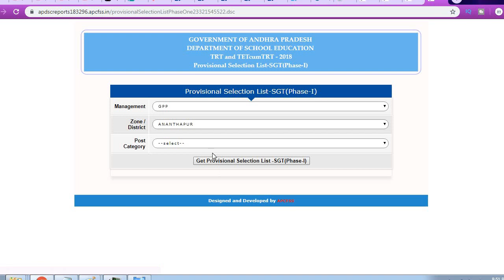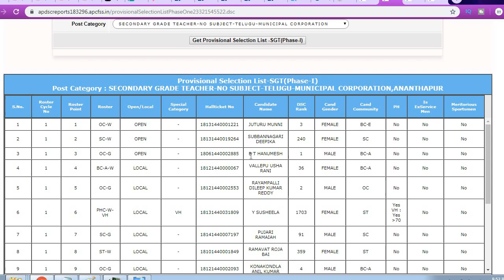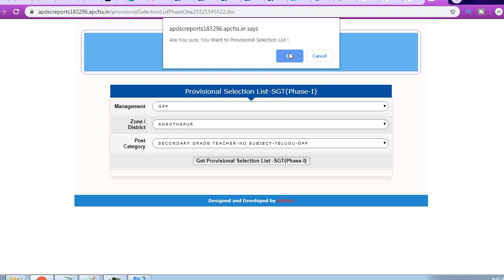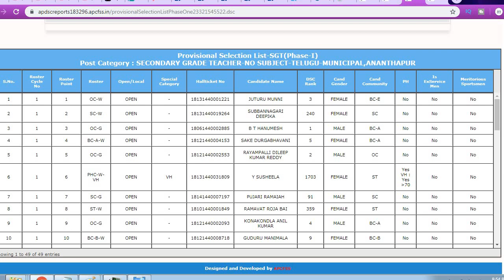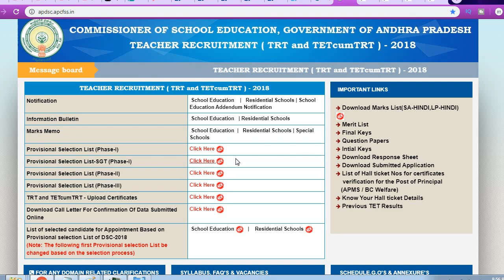AP DSC-2018|ఎస్జీటీ తెలుగుకు 2nd లిస్ట్ ఉంటుందా?|అసలు ఎన్నిలిస్టులు ప్రభుత్వం విడుదల చేసే అవకాశంఉంది